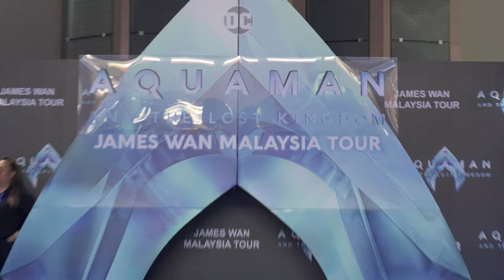Studio Sembang Slice - Wan in a Million ft. James Wan & ?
Welcome to our official first episode of studiosembangslice where we got the chance to talk with the ‘wan’ and only James Wan, yang merupakan director filem Aquaman and The Lost Kingdom. Apa benda yang lain dalam filem kali ni eh?

James Wan - @creepypuppet
Amelia Henderson - @ameliath
ATHQ Media - @athq.media